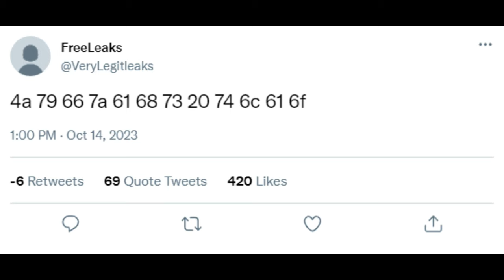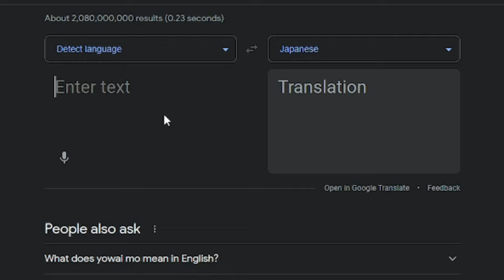Minecraft 1.21: The Meth Update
Minecraft 1.21 is coming! And we have some leaks to go over, which reveal the theme of 1.21! According to these leaks 1.21 will be the meth update, revitalizing a long forgotten part of the game, that being hard drugs. This update will introduce a new item, mob, and structure.
Thank you to That1guy for making these glorious textures, and SpyCT_DX for helping on the trailer park.